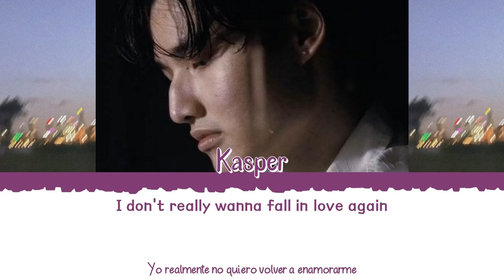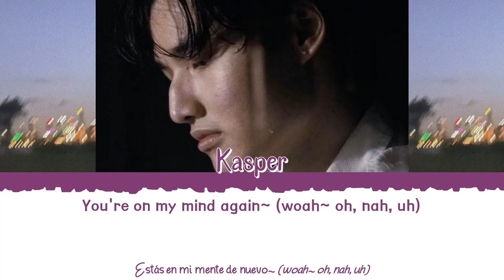💭 KASPER - on my mind [Color Coded Lyrics Eng|Esp] 💭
👉🏼 Solista: @kasperksh (Kasper)

👉🏼 Canción: on my mind

- All Rights Administered by Kasper.